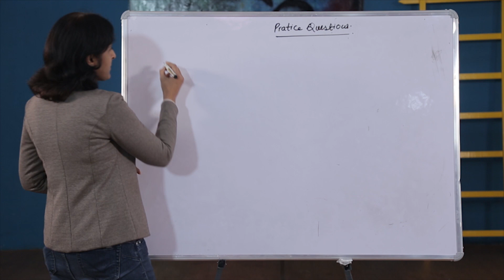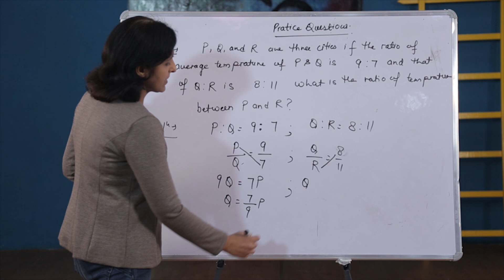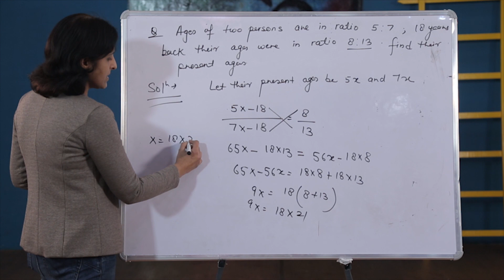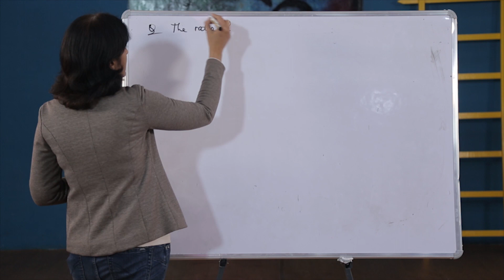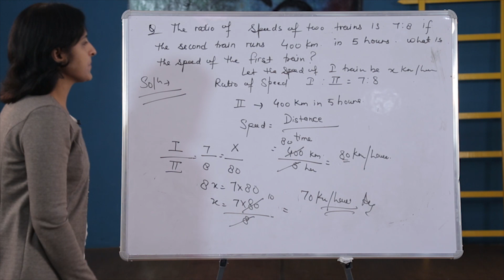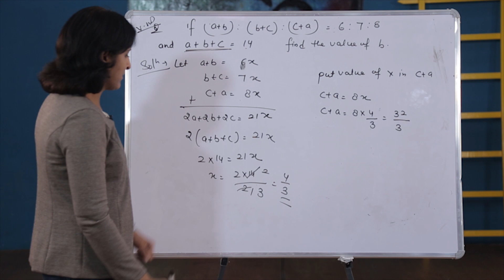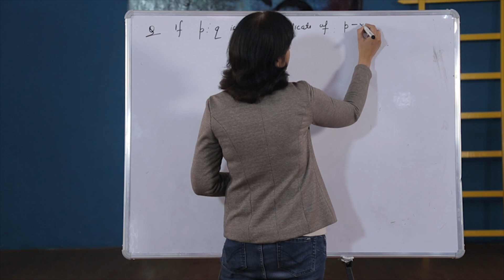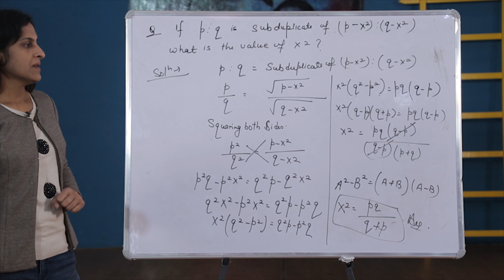Ratio (Part - 3) - Practice work | LEENA CHANANA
Lecture 1 of Ratio
- Practice work

UPSC | SSC | NDA | RAILWAYS | BANK | CA FOUNDATION | CLAT
Quantitative Aptitude | Maths | Maths by Leena Chanana | CSAT Maths | UPSC Preparation | CSAT | UPSC 2021 | Prelims | IAS Preparation | Civil Services  | CSAT Strategy Welcome to CSAT Math by Leena Chanana: In the UPSC Prelims Paper II (CSAT), a number of questions will be asked from the Maths Section. By the Maths questions in the CSAT, your basic Ability to Accuracy and calculation will be judged. A lot of the IAS candidates especially those having a humanities background fear the maths part in the CSAT paper.
Welcome to LEENA CLASSES, your one-stop solution for all exams preparation. We will cover the entire syllabus, strategy, updates, and notifications which will help you to crack the all exams. It includes things like high-frequency topics (topics which are very frequently asked in exams). All these things will be covered in a concise manner that you can easily follow. Many competitve exams has a vast syllabus like UPSC etc.